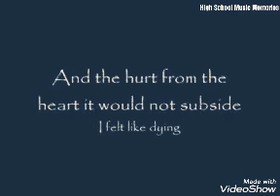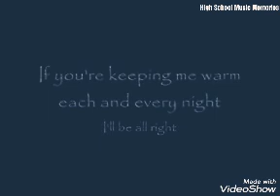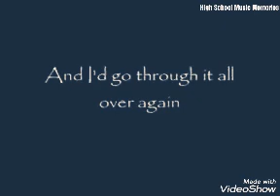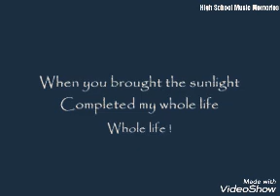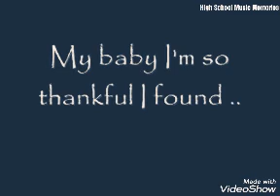Mariah Carey Feat. 98° & Joe - Thank God I Found You | with Lyrics Good Quality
Thank God I Found You by: MC ft. 98° Joe

I'm not own this music but I'm a biggest fan of Mariah Carey and 98° Joe